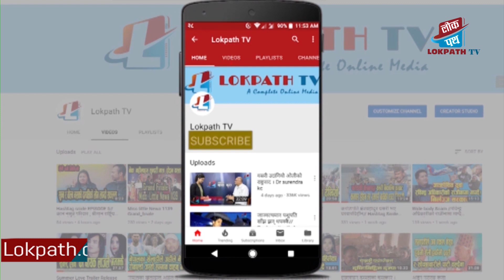श्रीस्वस्थानी व्रतकथा भाग – १७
Presenter - Anupam Bhattrai
Editor- Gokul Paudel.